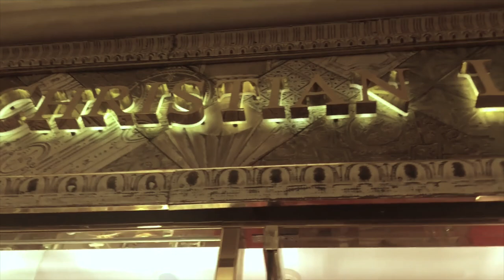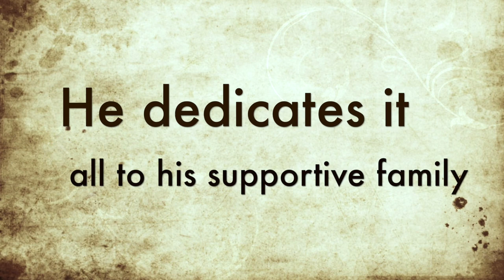Abhishek Verma Philanthropist video presentation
Abhishek Verma Philanthropist video presentation ~ August 2018